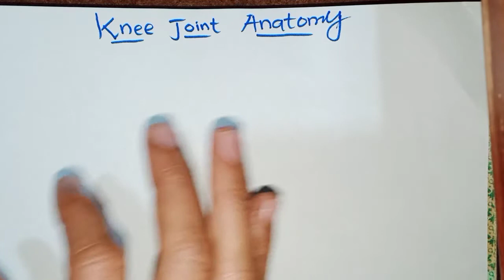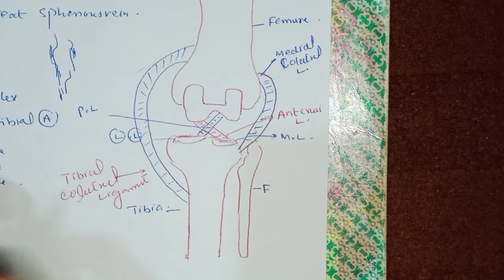knee joint Anatomy